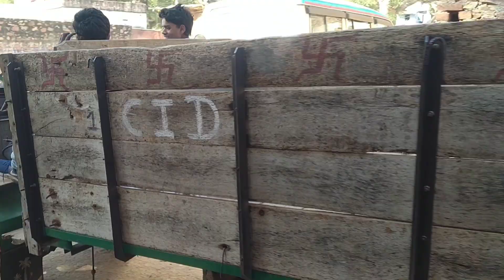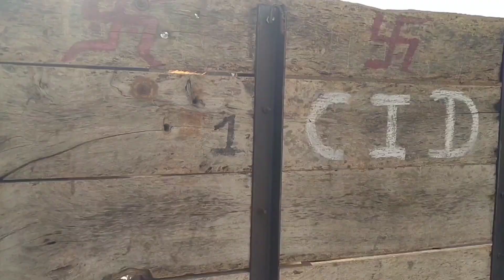geejgarh funny CID CID special group in geejgarh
and enjoying my video

Mr chungla
cid acp pradyuman
cid full episode
jaipur news